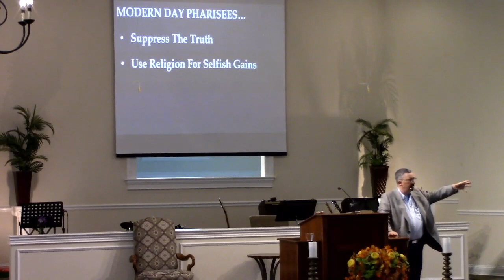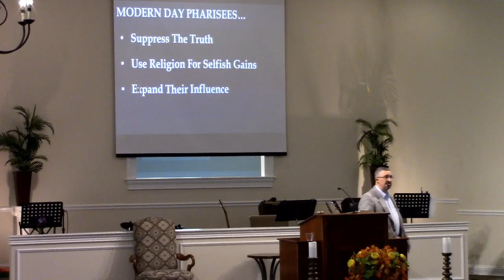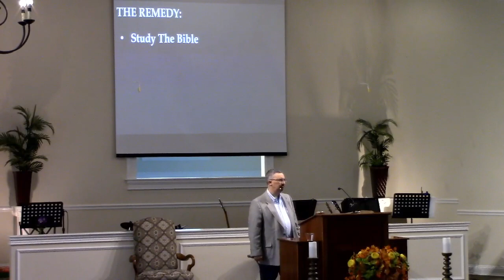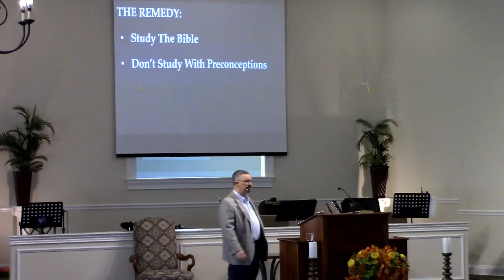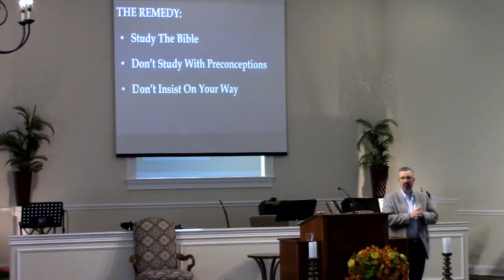Like Jesus or Like Me? (Modern Day Pharisees)